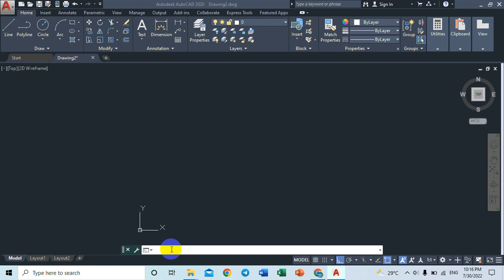How to Enable Pointer Input in Object Snap Tutorial, Autocad